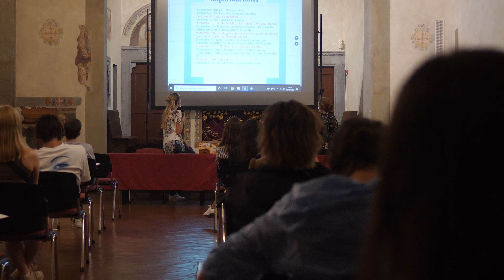ORIENTATION FALL '21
Welcome to all our Fall 2021 Students